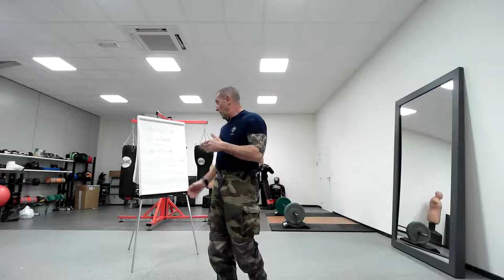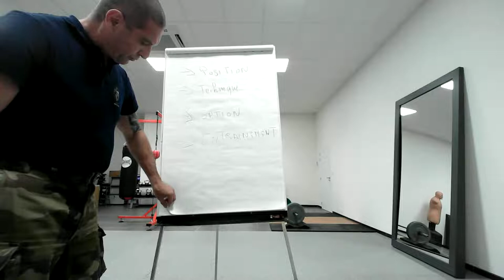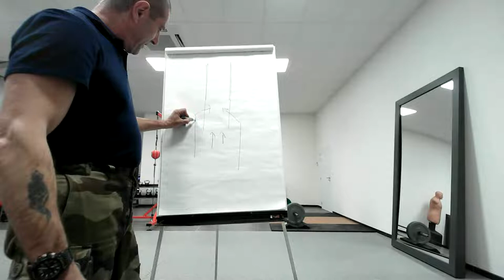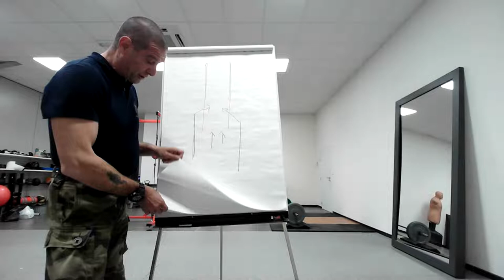T3 - Experts' Meeting - Krav Maga - Interior defense against direct punch to the face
Today Jean-Paul JAUFFRET presented and explained the interior defense against a direct punch.

Come train with TEAM T3 on our channel every week. A new technique of Krav Maga, OPFIT or a training circuit for combat preparation will be presented to you.

Facebook : T3 - TEAM TACTICAL TRAINING
Telegram : T3 - TEAM TACTICAL TRAINING

T3 TEAM speakers :
Jean- Paul JAUFFRET
Thomas OLIATI
Pierre MARQUES
Megan COHEN
Stephane CHATTON

Thank you for your loyalty and see you very soon